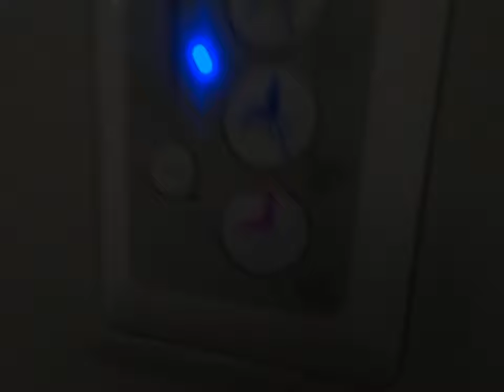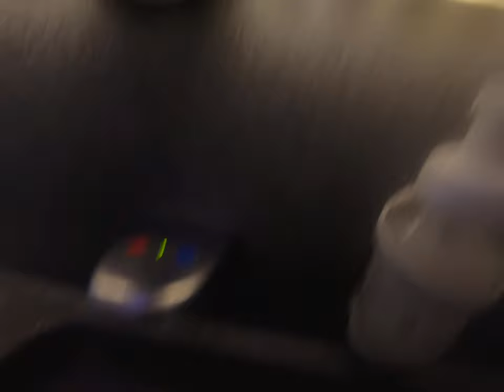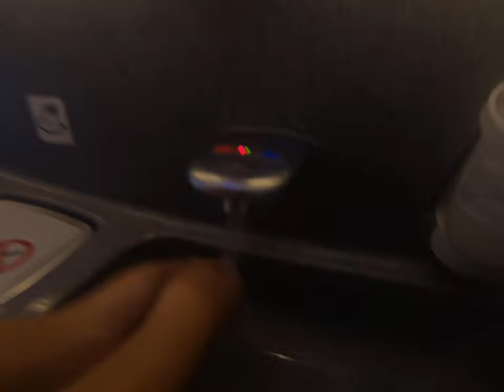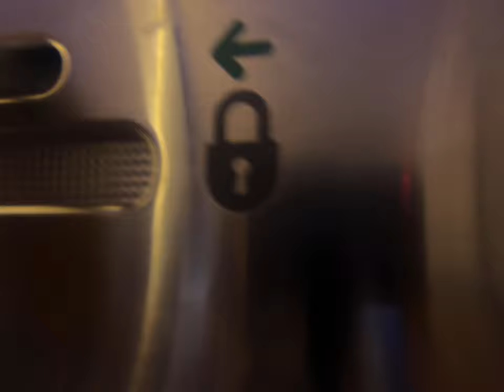A shower toilet on an airplane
Hello friends, I love shower toilets.  And there is one on the airplane!  Let me show you, come with me.